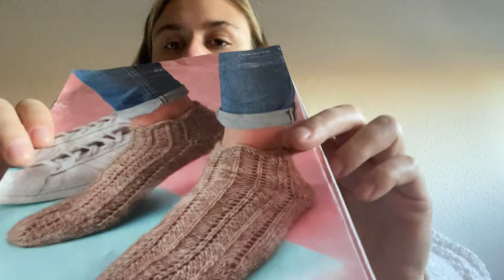#73 vieles fertig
Fertige Projekte:
Aus dem Heft Sneakersocken Stricken
* Fantastische Fusion
* Mega Muster
* Highlight in Pink und Rosa (bei mir in rot)
* Rustikaler Style
* Überraschende Verflechtung

* Teststrick Tangled socks Devilly Crochet (Stefanie Krüger)

* Kindermütze Luuk
* Feuersocken
* Baby Yoda
* dicker Pullover M/L

Links:
Heft

Devilly Crochet (Stefanie Krüger)

Ravelry